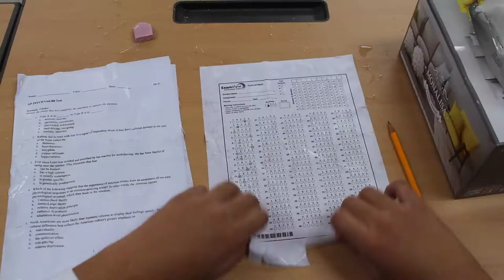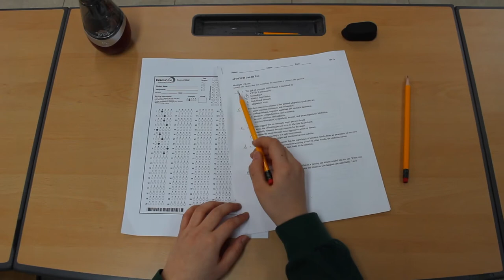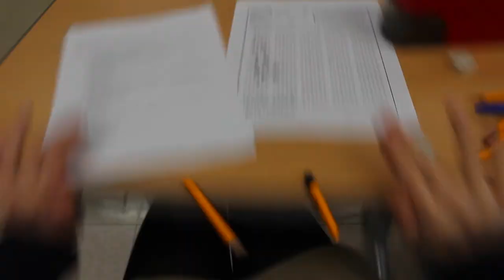The Test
Think about all the tests you have taken over the years. Do any of these people seem familiar to you? Watch this fun short film, The Test, and see if you recognize any of these types of test takers.